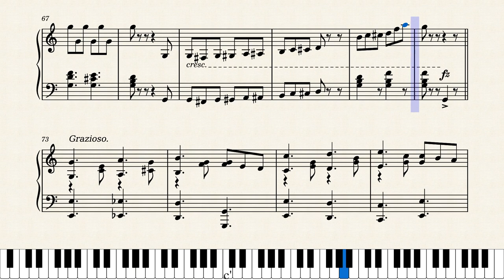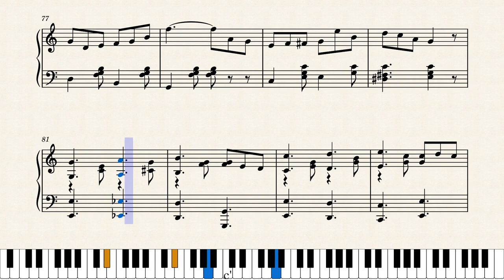The Hunters March by Agnes Melville (1902)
Very playful tune written by a composer who published at least a couple of titles and published by George M. Krey in New York in 1902. Original score source was from the Library of Congress Historic Sheet Music Collection at this link:

This is a reproduction of the original score. Only change made was to add another flat to the left-hand Es at measure 35, for clarification.

Score #244 in my current series "Women Ragtime Composers" featuring interesting selections written by ragtime era women. Entire series is posted on YouTube at this link: